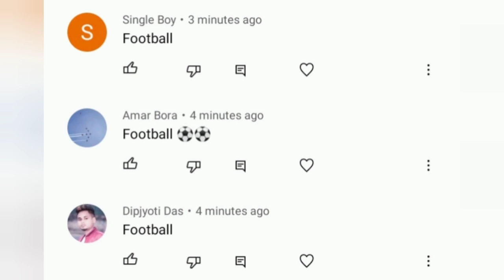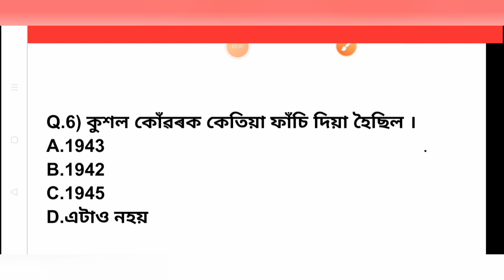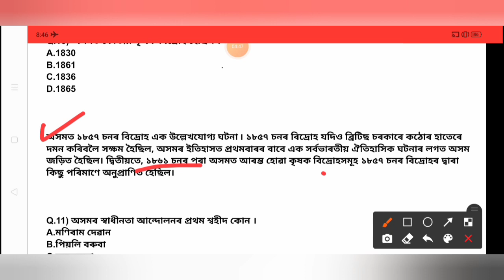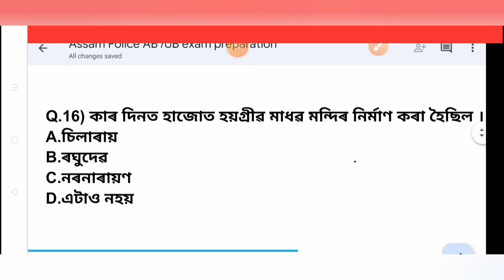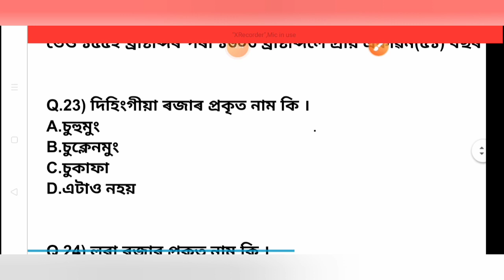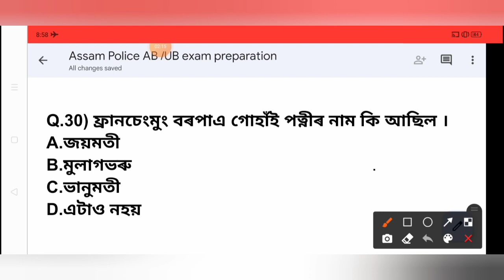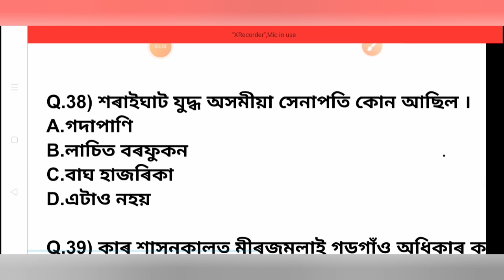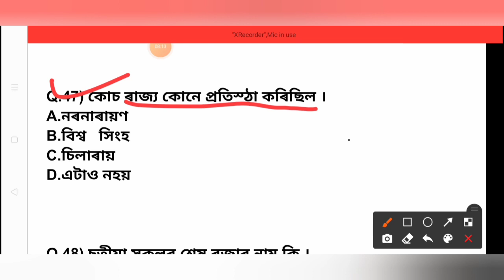Assam Police AB/UB written test 2022 history MCQ/GK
Describe :

              Assam police AB /UB  written test 2021  G.k & MCQ history .  we discuss  assam police ab ub G.k & MCQ importance question   .We discuss and  how preparation for written exam .My Dulonchallenger group is to motivate to new and   Inspire people to make their dreams success.come true ,I hope my video will be useful to all my young interview lover.

 মোৰ YouTube channel linke  তলত দিয়া হল👉

B) Assam police AB/UB Preparation Group)

(Facebook Group তলত ) linke দিয়া আছে ।

C) কোনোবা যদি WhatsApp group আহিব বিছাৰে তলত linke দিয়া হল

My WhatsApp interview group part-2👉

D) My Instagram channel👉মোৰ Instagram group linke তলত দিয়া আছে)  if you follow :

Inform to:

E)  Most importance 20 question 👉পৰীক্ষাত আহিব পাৰে 👉

 F) History MCQ👉 এইবোৰ question পৰীক্ষাত আহিব পাৰে

সংকল্প:

আমাৰ Dulonchallenger Group ৰ যোগেদি জনাঁও যে - আপোনালোকৰ interview ত সুবিধাৰ বাবে আমি সকলোৱে মিলি interview কেনেকৈ সফলতা অৰ্জন কৰিব পাৰি তাৰে অপ্ৰাণ চেষ্টা কৰি যাম  ।আমি পূৰ্বতে  পায় অহা সকলো সফলতা আৰু বিফলতাৰ  বিষয় সমূহ  আপোনালোকৰ আগত আলোচনা কৰিম ।আৰু কেনেকৈ সফলতা অৰ্জন কৰিব পাৰি তাৰ বিষয়ৰ দিশে অভিজান আৰম্ভ কৰিম ।গতিকে আপোনালোক সকলোৱে মিলি আৰ্শীবাদ আৰু মৰম দি যাব বুলি প্ৰৰ্থনা  জঁনালো।

           জয় হিন্দ্